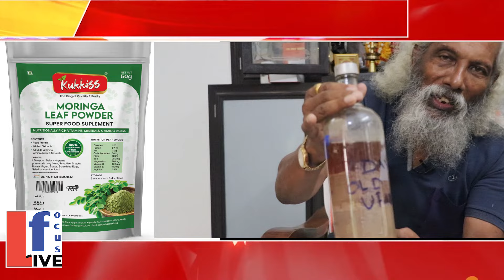അൽപ്പം മൂത്രം എല്ലാദിവസവും കുടിച്ചാലോ..?| urine therapi | Thampi Nagarjuna. PART -1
മനുഷ്യന്റെ വിസർജ്യ വസ്തുവായ മൂത്രം മലം എന്നിവ കൊണ്ട് രോഗശാന്തി നേടാം എന്ന് ആയുർവേദങ്ങളിൽ വിവരിക്കുന്നു ആ വിഷയത്തേക്കുറിച്ച് തമ്പി നാഗാർജുന വിവരിക്കുന്നു